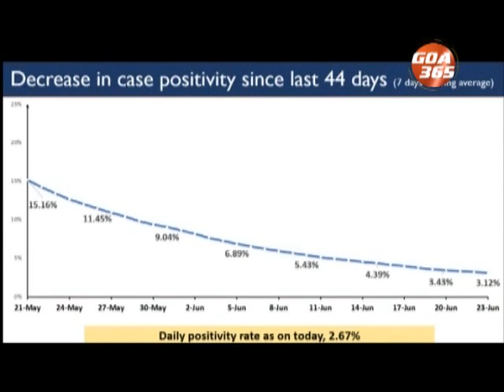Goa prepared for 3rd wave, delta variant samples sent for testing